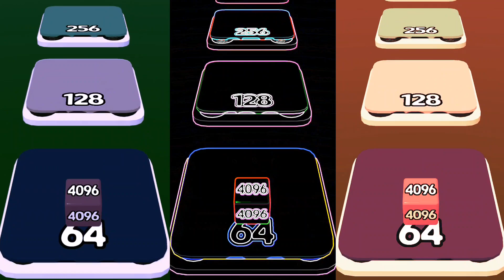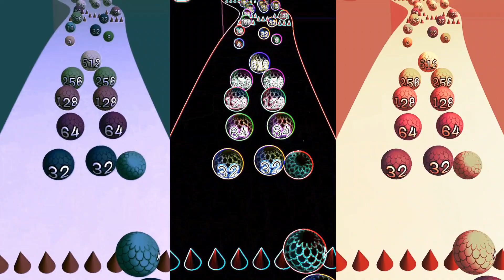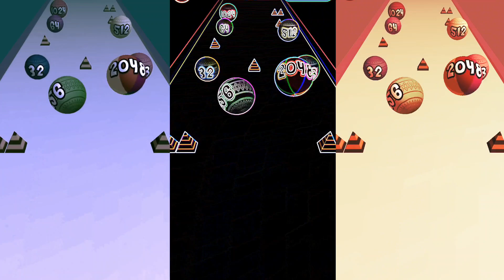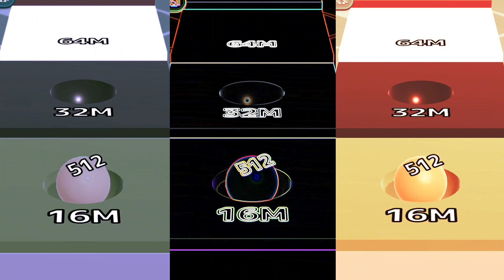19 April 2024